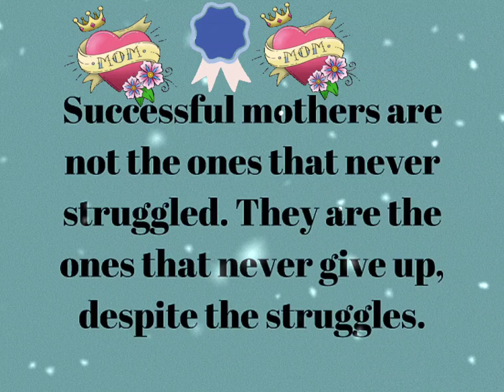Best Quote On Mother🏆